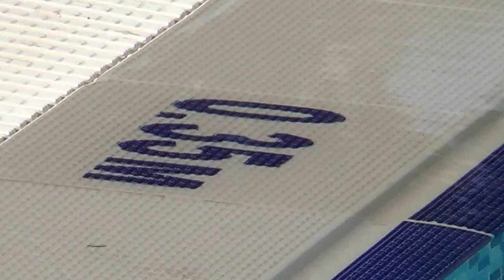Spice Hotel & und Spa in Belek Türkei - Pool 35 Cm hoch zum rein setzen Schwimmbad